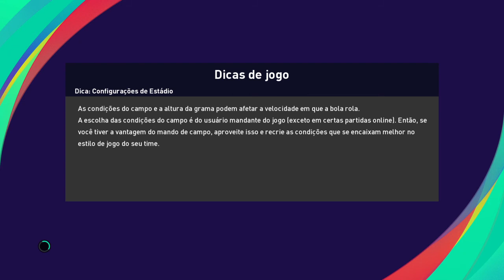Palmeiras x bragantino ao vivo / copa do Brasil / oitavas de final 29/10/2020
🚨SEJAM BEM VINDOS AO NOSSO CANAL, QUEM NÃO É INSCRITO E PODER SE INSCREVER MUITO OBRIGADO, NOSSO CANAL É FOCADO EM PRO EVOLUTION SOCCER, GTA V, ENTRE OUTROS E TAMBÉM  TEMOS GAMEPLAYS , LIVES E DICAS NOSSO HUMILDE CANAL SEMPRE LUTA PARA TRAZER O MELHOR ENTRETERIMENTO PARA O PÚBLICO, SE QUISER FICAR POR DENTRO DE TODAS AS NOVIDADES DO CANAL SE INSCREVAM E ATIVEM O SININHO PRA NÃO PERDER AS NOTIFICAÇÕES